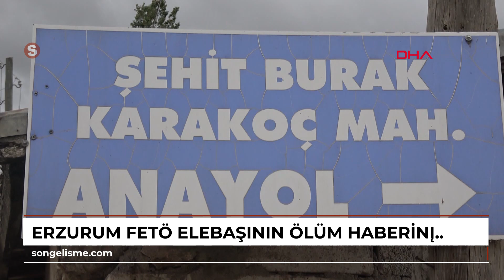ERZURUM FETÖ elebaşının ölüm haberini alan şehidin ailesi oğullarının mezarına gitti: Hain geberd...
Turgay İPEK/ERZURUM, (DHA)- AMERİKA'da ölen FETÖ/PDY elebaşı Fetullah Gülen'in doğduğu Pasinler ilçesinin kırsal Şehit Burak Karakoç Mahallesi’nde sessizlik yaşanırken, hemen karşı mahallede özel harekat polisi oğulları Yakup Sürücü'yü 15 Temmuz darbe girişiminde şehit veren İbrahim ve Çiğdem Sürücü çifti, şehitliğe gidip, oğullarının mezarını ziyaret ederek, \"Oğlum, hain geberdi\" diye seslendi.
ABD'de ölen, FETÖ/PDY elebaşı Fetullah Gülen'in doğduğu Pasinler ilçesinin kırsal Şehit Burak Karakoç Mahallesi’nde sessizlik hakim.
 Köylüler bu konuda herhangi bir yorum yapmazken mahalleye şehit oğlunun adı verilen 3 çocuk babası Abdurrahim Karakoç (59), \"Gülen, imam olan babasının yanında gezermiş. Zaten 6 yaşındayken ailesi ile İzmir'e gitmişler. Aynı köyde doğduk, büyüdük. Kendisi bizden yaşça büyüktü. 1990'lı yıllarda bir kere köyümüze geldi o da kalabalıktan göremedik. 15 Temmuz gecesi köyde yakılmak istenen taş evinin kapısı görevliler haricinde hiç açılmadı. Oğlum TSK'nın başlattığı Fırat Kalkanı Harekatı’nın 17'nci günü olan 9 Eylül'de 2016'da Suriye'nin Rai bölgesinin güneyinde DEAŞ’lı teröristlerin roketle saldırdığı tankta şehit oldu.
 Korucuk olan mahallenin adının değiştirilmesi için o zaman başbakan olan Binali Yıldırım'dan yardım istedik. Şehit olmasından bir hafta sonra da Pasinler Belediyesi meclis kararı ile Korucuk'un adı 'Şehit Burak Karakoç' olarak değiştirildi\" diye konuştu.
ŞEHİT EVLATLARINA MÜJDE VERDİLER
Karşı mahallede yaşayan ve özel harekat polisi oğulları Yakup Sürücü'yü 15 Temmuz gecesi şehit veren İbrahim Sürücü ile eşi Çiğdem Sürücü, şehitliğe giderek, çocuklarına müjdeli haberi verdi.
 Pasinler ilçesinin kırsal Taşkaynak Mahallesi’ndeki şehit oğullarının mezarını başında dua eden Çiğdem Sürücü, \"Oğlum hain geberdi. Bugün hafızımın düğününü ettiğim gün. Çünkü kafirden dünya kurtuldu. Dokuz yıldır benim yavrularımın nasıl gözlerinin yaşı damlıyor, kurumuyorsa inşallah bunun kabristanına, tabutuna da öyle taşlar bağlanır, bednam olur. Bunun arkasındakilerde bundan örnek alır tövbe eder İslamiyet'e dönerler. Telefonda öğrendiğimiz ölüm haberi bizim için en büyük müjdeydi. Bugün oynayacağım geliyor. Davul çaldıracak günüm geldi. En mutlu günüm bugün. İlk defa benim yüreğim ferahladı. Hem şehit anasıyım hem hafız anasıyım hem de gururlu bir anayım. Öyle bir yiğit beslesinler ki hayattayken dünya beğensin, ölüp gittiğinde de yer beğensin\" dedi.
‘YAVRUM RAHAT UYUSUN KABRİSTANINDA’
15 Temmuz günü izinli olmasına rağmen darbe girişimini öğrenince, 'Vatan meselesi gitmem lazım' diyerek Ankara Gölbaşı Özel Harekat Daire Başkanlığı'na giden ve şehit olan polis memuru Yakup Sürücü'nün babası İbrahim Sürücü ise şunları söyledi:
\"Şu anda yavrum rahat uyusun kabristanında.
 Bugün müjde gibi bir haber almışım. Kurban da keseceğim. Benim oğlum gitti ama vatan duruyor bak. Hani bu kafir bu vatanı bölüyordu, niye bölemedi. Hani bunun arkasında güç vardı. Bizim gücümüz kim biliyor musun? Hazreti Allah. Biz gücü Allah'tan alıyoruz. Bunu yetiştirip bu dünyaya getiren anası babası cehennemden çıkmasın ki böyle evlat yetiştirmiş. Bu ülkeyi ne hale getirdi. O hiç cehennem narından çıkmaya, bu ülke kurtuldu. Onun arkasında olanlara da sesleniyorum bu şeyleri bıraksınlar. Yavrum gitti ama vatan duruyor, anası babası duruyor, namusumuz duruyor. Bunun arkasında olan güçlere sesleniyorum. Bunun peşini bıraksınlar. Dönsünler, birliğimizi, beraberliğimizi de bozmasınlar\" (DHA)
FOTOĞRAFLI